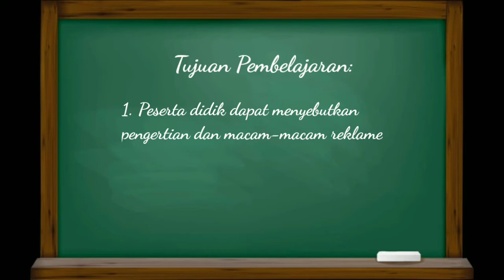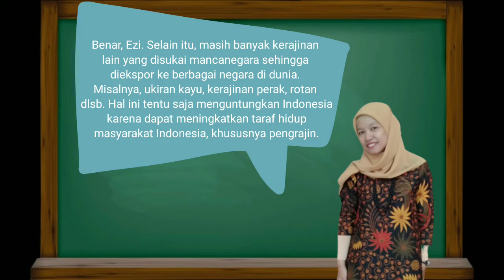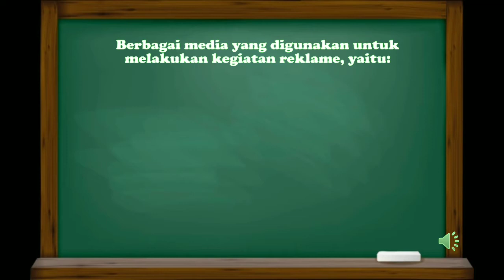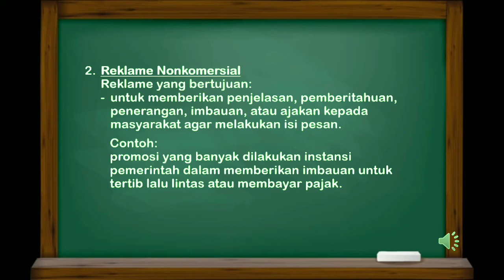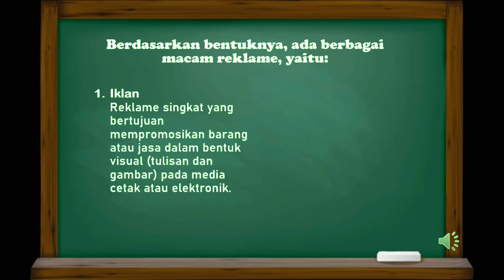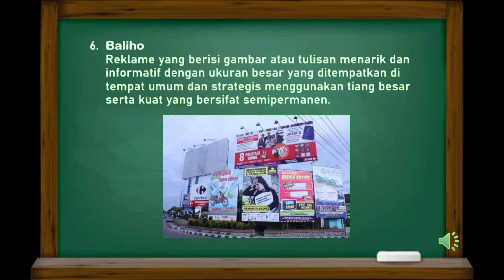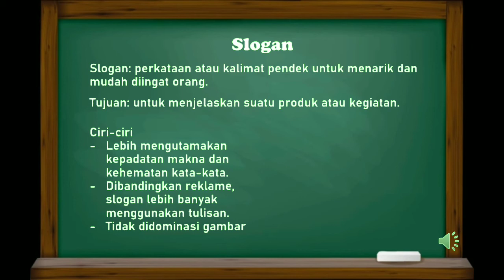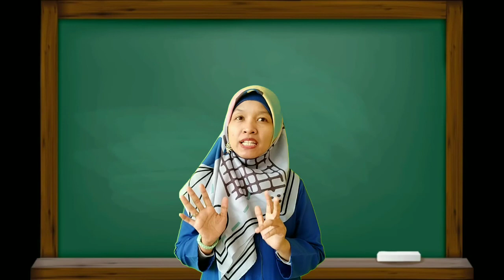SBdP Tema 6D Subtema 1-3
Reklame